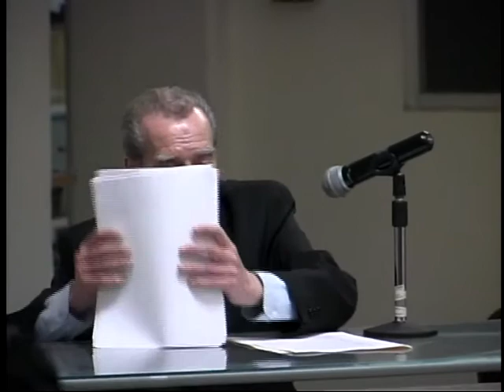La Filosofía en el Medio Siglo XX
Conferencia a cargo del Dr. Hugo Padilla Chacón.